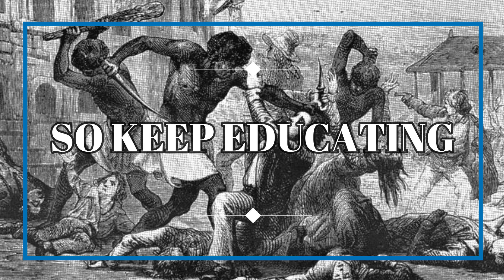Banu Qureyza Ki Dil Dehla Dene Wali Sachchayi - Series | Coming Soon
Being an ex-Muslim Atheist, I understand the Islam better than any Individual believer, so I am coming up with another series
"Banu Qureyza Ki Kahani"
All claims in video will always be supported by scriptures references. I want all to be rational and follow humanity only.

Subtitles:
Not Required